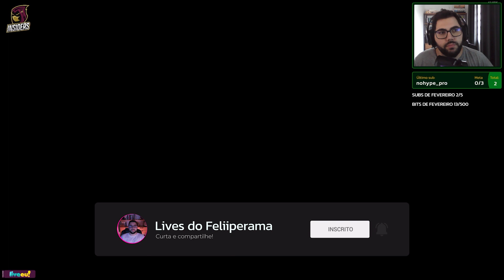O SEGREDO DA GALERIA SUBTERRÂNEA - Jogando Hogwarts Legacy #24 | Lives do feliiperama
Hogwarts Legacy é um RPG de ação e mundo aberto ambientado no mundo apresentado nos livros de Harry Potter. Agora você pode assumir o controle da ação e criar sua própria aventura. Descubra a sensação de viver em Hogwarts enquanto faz aliados, luta contra bruxos das trevas e, por fim, decide o destino do mundo bruxo. Seu legado é o que você faz dele.

Está com problemas no seu PING? Está cansado de se estressar por PING ALTO? Está cansado de perder partidas por conta do PING? Então teste NOPING agora mesmo! São 7 dias grátis para você obter os melhores resultados nas suas partidas e nunca mais se preocupar com rotas de PING! Acesse e tenha acesso total por 7 dias grátis.

Assista às lives - /feliiperama na roxinha!

Roxinha: /feliiperama

Está precisando de um designer para o seu projeto?
Você pode conferir meu portfólio e entrar em contato.